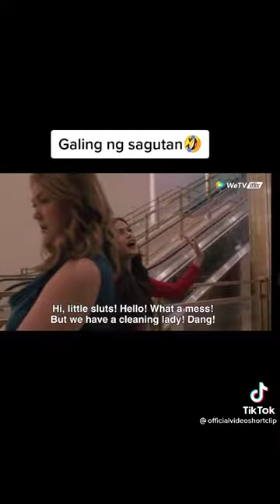Maris Racal at Angelica Panganiban nagkasagutan??? charrrrrr galing👏👏👏👏👏